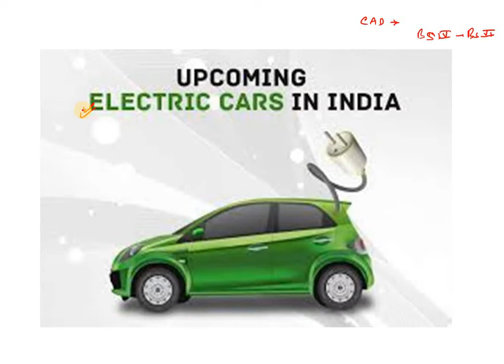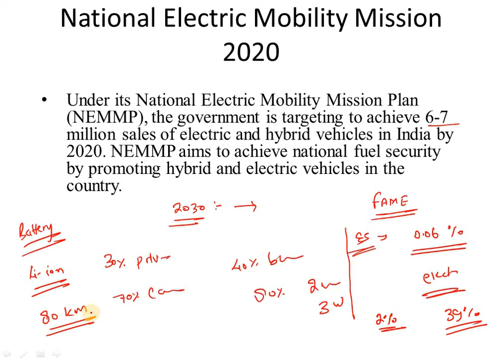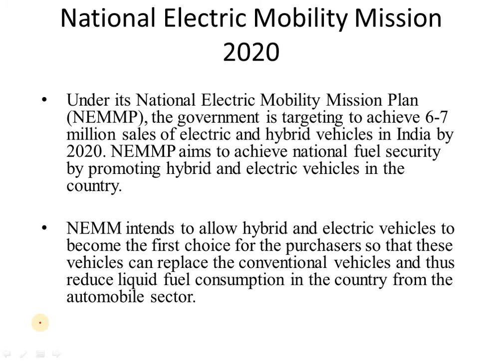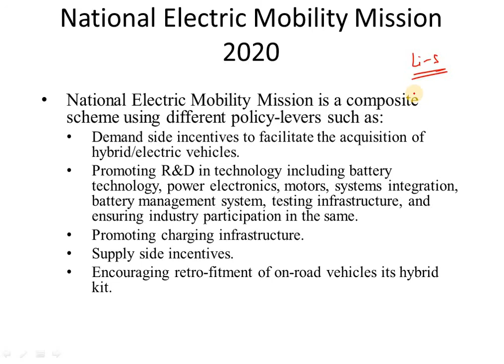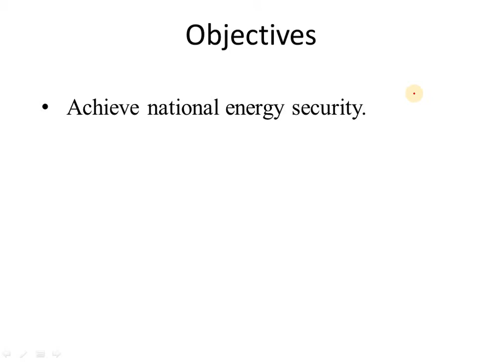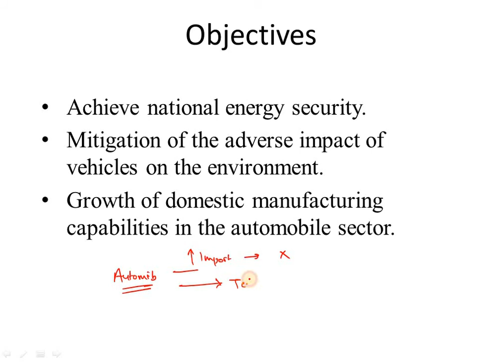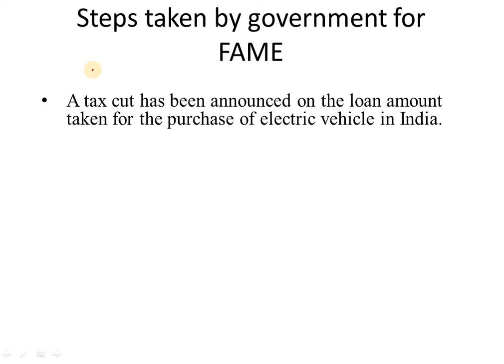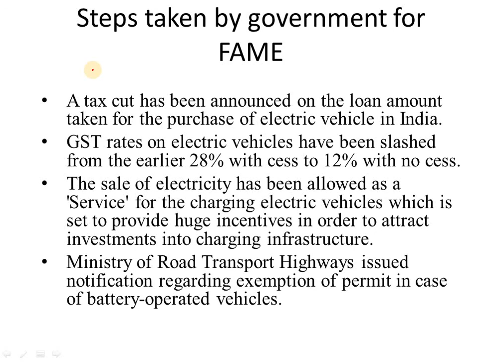National e mobility mission 2020- Objective, Significance, Steps taken by government, FAME India